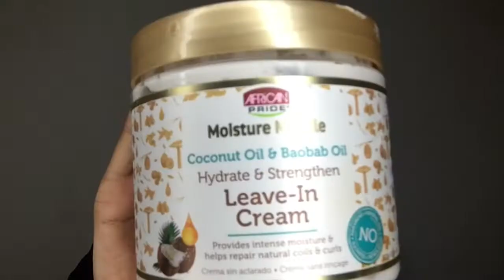2 Ways I Style My Wash N Go | NATURAL 4A HAIR TUTORIAL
Today I'm showing 2 ways I style my wash n go before the next wash day. No wash n go is ever the same, so you have to do things to your hair to get it looking as good as the last day. I'll you see the little tricks I do to get my hair back to life in a wash n go.

🖤 Products used:
Creme of Nature Moisture & Shine Curl Activator Creme for 354ml

African Pride Moisture Miracle Coconut oil & Baobab Oil Hydrate and Strengthen Leave-in Cream

ORS (Organic Roots Stimulator) Relaxers Hair Care Full Products Range (Sheen Spray 11.7oz)

Cantu Shea Butter for Natural Hair Comeback Curl Next Day Curl Revitalizer 355 ml

Creme Of Nature with Argan Oil From Morocco Moisturizer 250 ml

• Track Info:

Intro song
🖤 Diamond Love by Kalle Engstrøm

MAIN SNGS
🖤 Hopelessly By Tape Machines